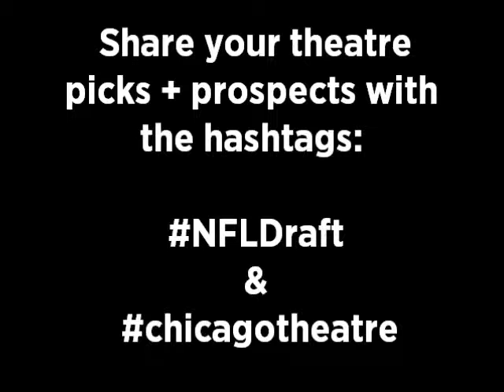NFL Draft Theatre Picks + Prospects - Andy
Chi-Town is draft town... And theatre town! See the current top picks and prospects for chicago theatre!

Share your top theatre picks and prospects with us using the hashtags NFLDraft ChicagoTheatre - April 30 - May 2, 2015